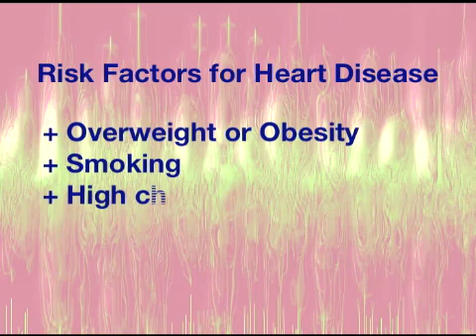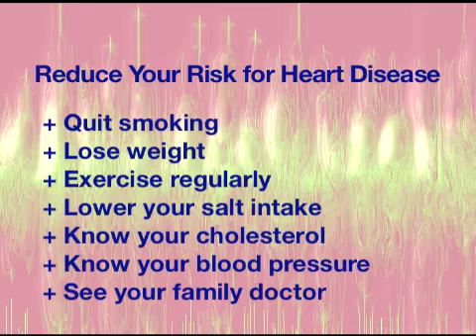Women and Heart Disease featuring Dr. Subodh Verma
Please see attached a  4 minute video produced by CTV  that features Subodh and one of his patients on the special risks that women face with regards to heart disease.

It provides a great summary of how to reduce risk and  also explains the role of inflammation in the disease process.    Please pass along to patients and/or colleagues.